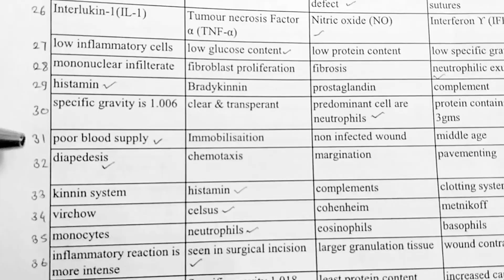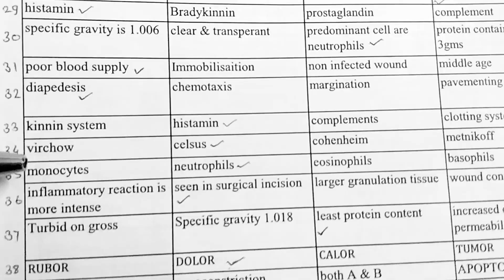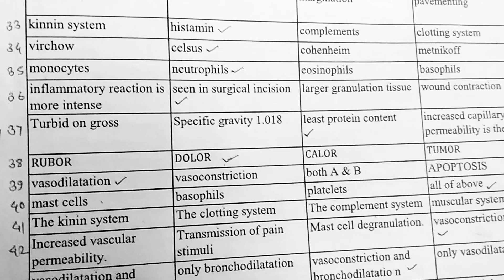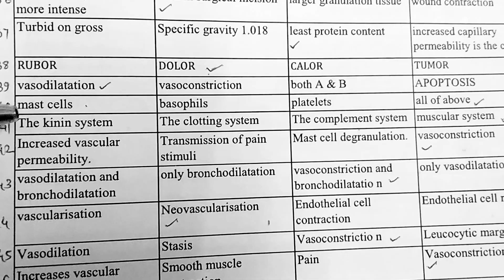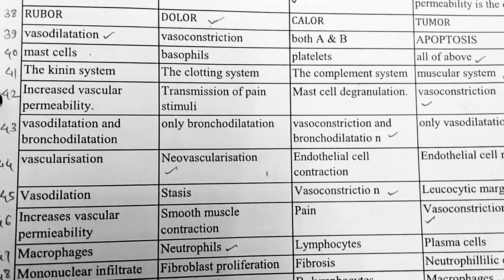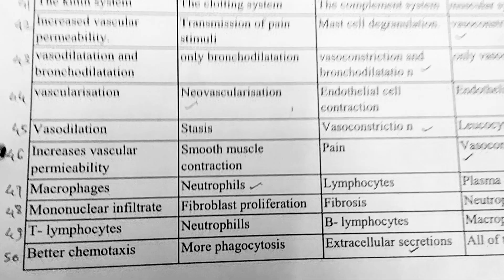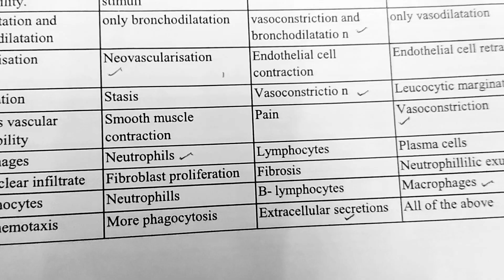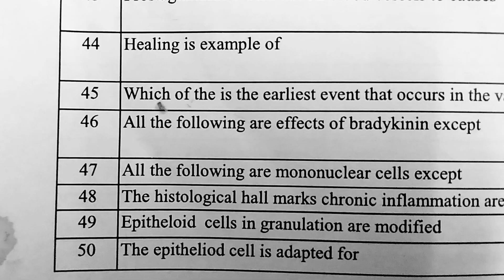pathology MCQ# Inflammation, repair and wound healing part 3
pathology MCQ
inflammation repair and wound healing MCQ
part 3
 pathology MCQ
by
BHMS Medical study notes#
muhs#
BHMS #